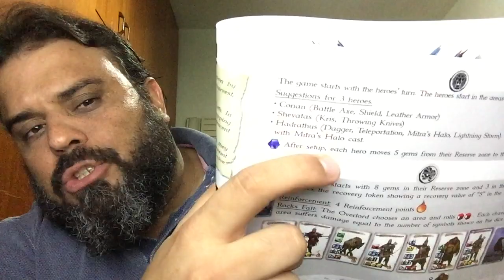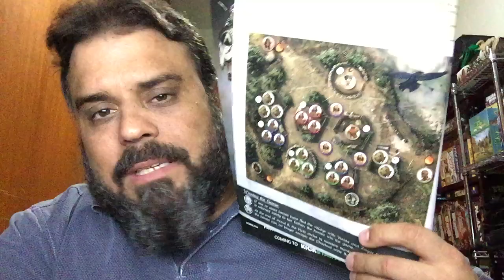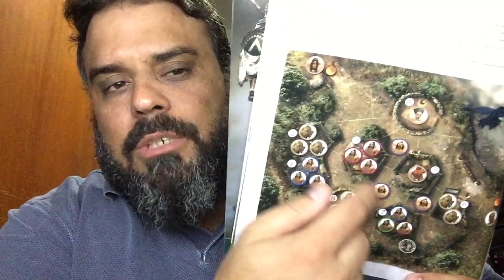After Match - Conan - EP69 - Pt1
Chegou hora de escolher entre Conan e seus companheiros ou ser o Over Lord e tentar para-los!!!
!!EVENTOS!!